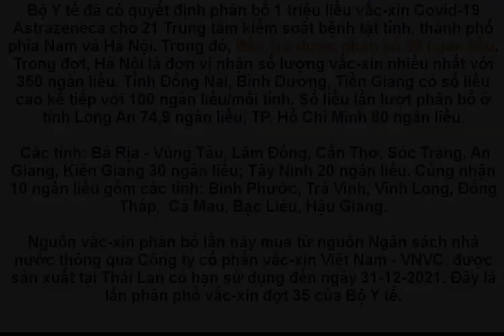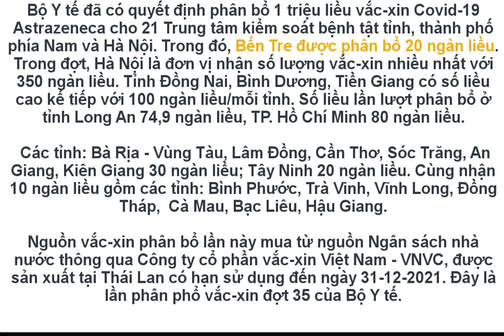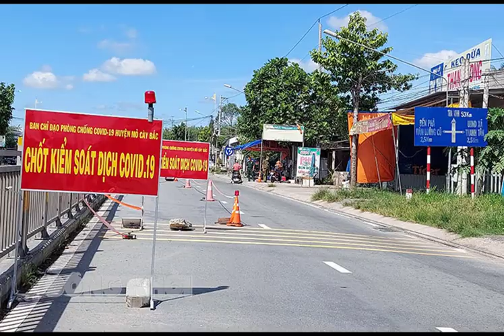Bến Tre sẽ tiếp nhận 20 ngàn liều vắc xin Astrazeneca